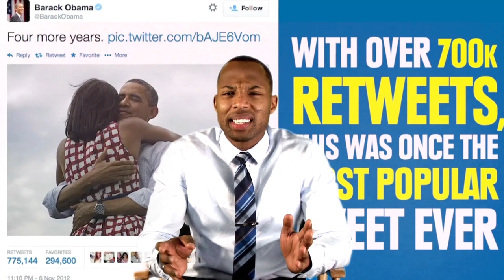2015MustFall Sizwe Dhlomo